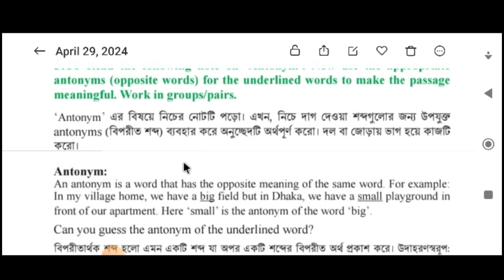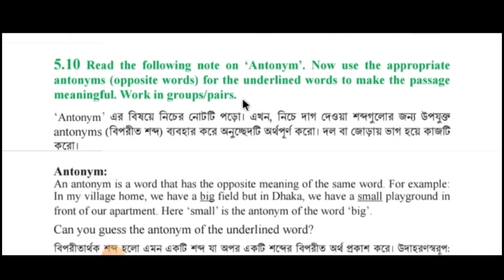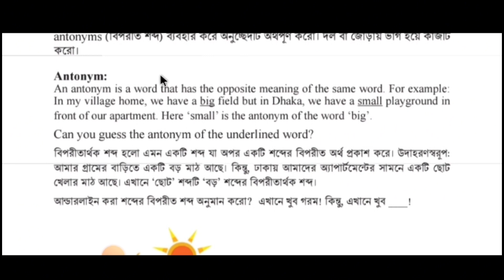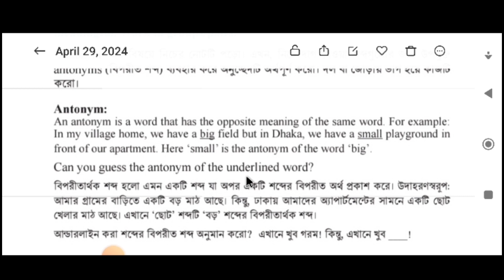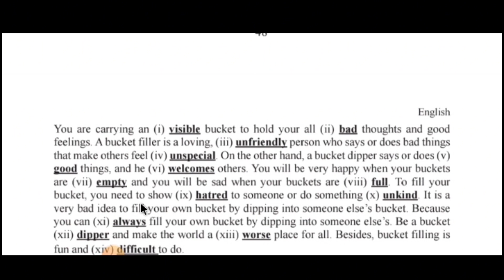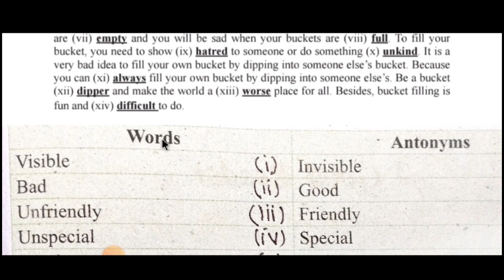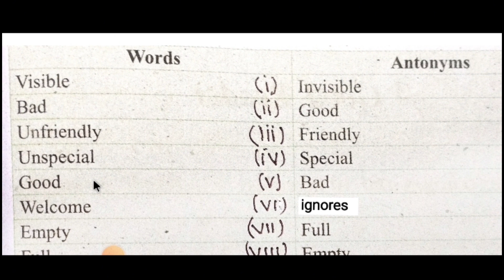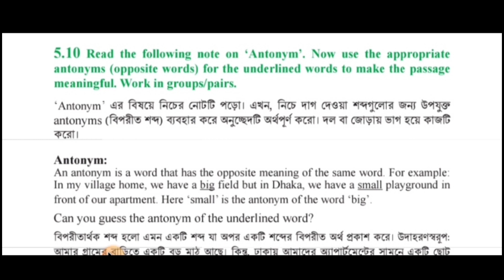Class:7{Eng} Experience:5" Have You Filled a Bucket Today"Activity:5.10,Page:48[2024] ৭ম শ্রেণি।